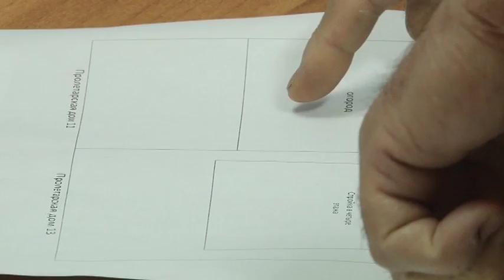Анапчане готовы поддерживать городские власти в борьбе с самостроями